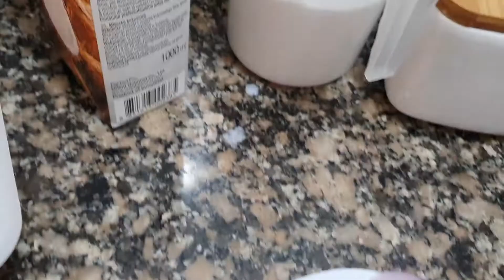Ginataang Katang with kalabasa at Sitaw